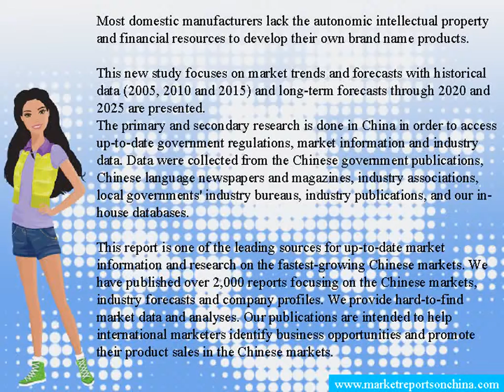Children's Clothing Market Trends in China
This study focuses on China's Children's Clothing market trends. In the two past decades, the market has been growing at a fast pace. The dramatic expansions of the manufacturing capabilities and rising consumer consumptions in China have transformed China's society and economy.